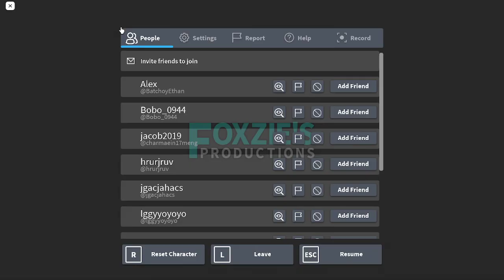BARN FIND Car Dealership Tycoon Ep.1